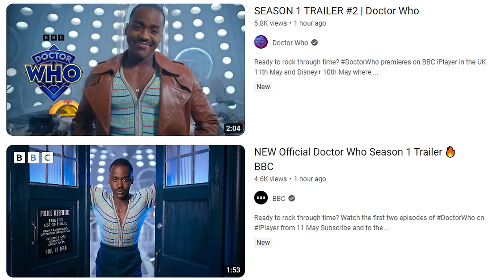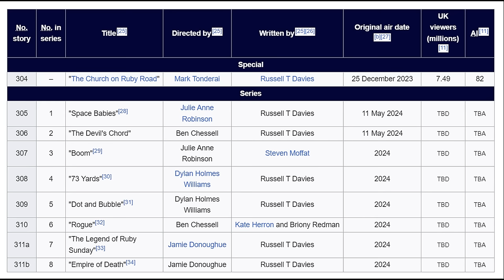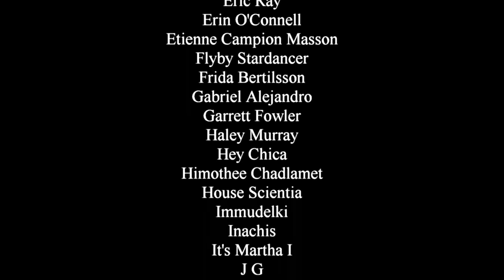Doctor Who Season 1/Series 14 - trailer reaction